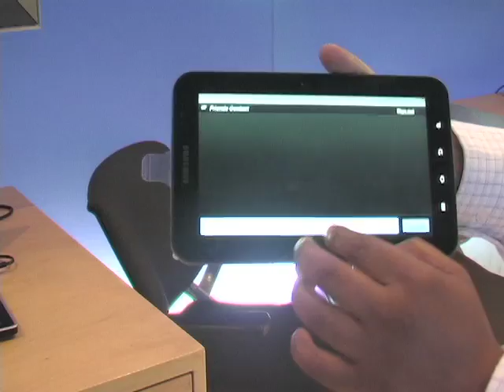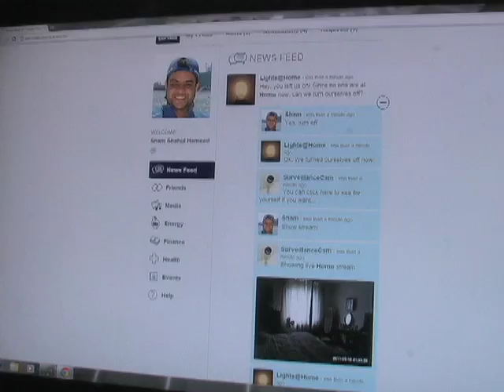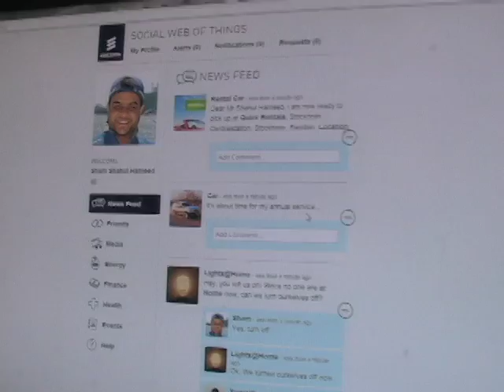Dallas Tour: Keith Shank, Director of Ericsson Innovation Labs highlights demos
RCR Wireless shows demos of Ericsson's innovations in a showcase by Keith Shank (Director of Ericsson Innovation Labs, Ericsson).